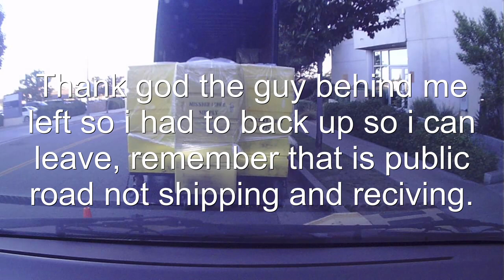Mission Linen Supply Incident Wed 7-19-23 @ Holly Cross Hosp @ Mission Hills CA.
1. Empty Loading and receiving Dock  where they should deliver.
2. driver had 5 cars of space in front of my vehicle. had to back up and pin my vehicle to another vehicle behind me, I could not backup to leave.
3. that is an employee entrance and exit.
4. driver taking photos of my vehicle.
I worked for 3 hospitals and I know mission Linen Supply all of our hospitals but never I have encountered something like this.
Wed 7-19-23 @ Holly Cross Hospital 1928 time.